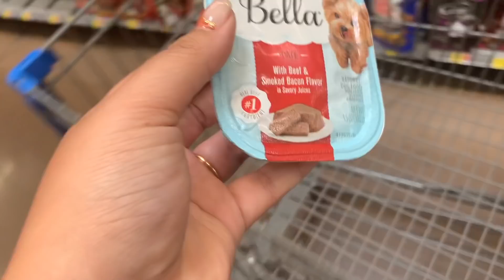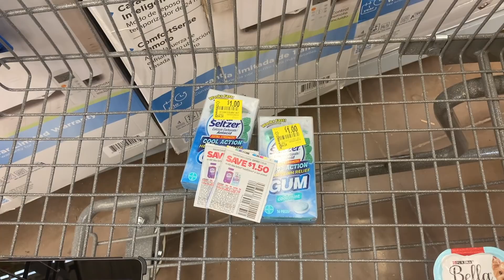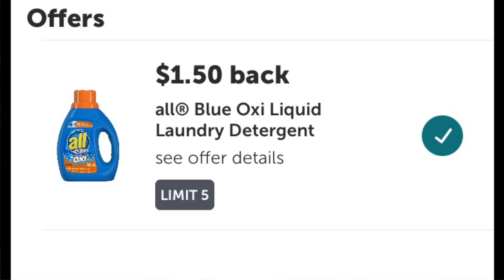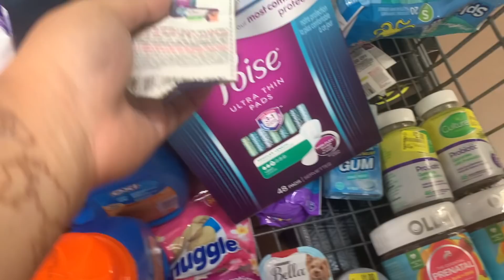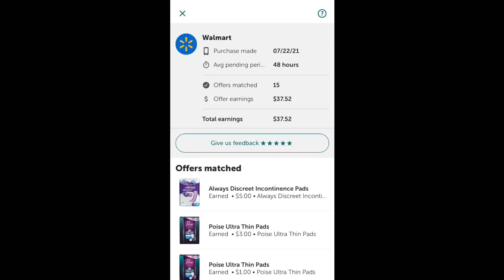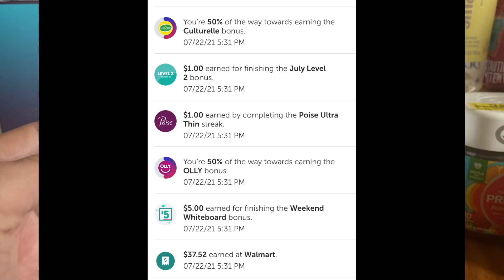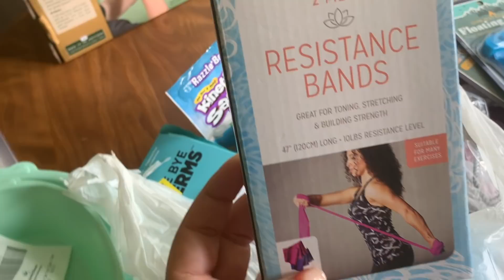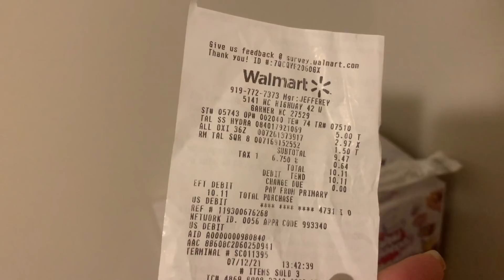WALMART IBOTTA HAUL || HUGE MONEYMAKERS + AMAZING WALMART CLEARANCE HAUL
✨PRINT FREE P+G PRINTABLES (YES TIDE + GAIN!) -- PG GOOD EVERYDAY